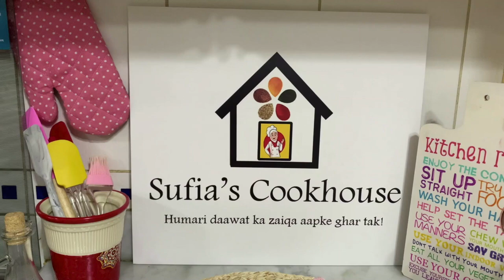Promo 2 - Evening Snacks Menu | Sufia's Cookhouse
Presenting to you some mouth-watering snacks that can be easily prepared along with evening tea.